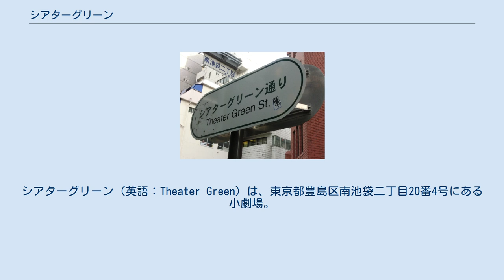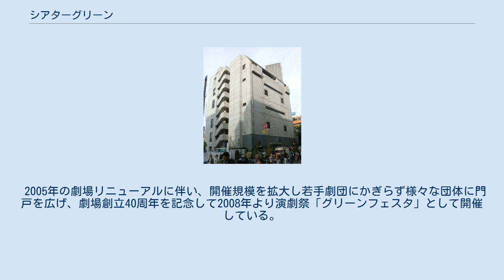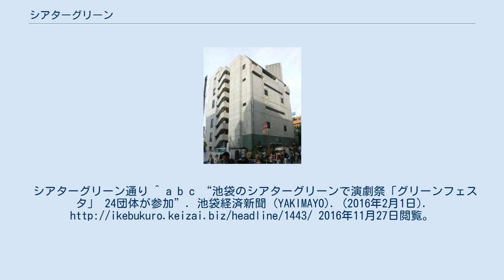シアターグリーン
シアターグリーン（英語：Theater Green）は、東京都豊島区南池袋二丁目20番4号にある小劇場。
BIG TREE THEATER、BOX in BOX THEATER、BASE THEATERの3つの舞台からなる。
 隣接する仙行寺の社会事業として、若手演劇人に実験活動・自作自演の前衛環境を提供することを目的に開場した。
 BIG TREE THEATER(座席数167)、BOX in BOX THEATER(座席数104)、BASE THEATER(座席数70)と3つの小劇場と稽古場及び系列の株式会社アリー・エンターテイメントの事務所からなっている。
 周辺には日蓮正宗常在寺など寺社も多く南池袋公園もあり閑静な一角である。
おそらく現存する都内最古の小劇場である。
 現在はシアターグリーン学生芸術祭、グリーンフェスタの演劇祭を主催し、池袋演劇祭などにも参加している。
 シアターグリーン学生芸術祭（ - がくせいげいじゅつさい）は2007年より毎年夏期に一番小さいBASE THEATERにて行われる。
 参加資格は学生であることのみであるが卒業後一年であれば参加可能となっている。
この演劇祭のグランプリの特典としてその年度の3月に行われる「おうさか学生演劇祭」の参加権が与えられる。
演劇を志す大学生の登竜門となりつつあり、この演劇祭出身の団体、演劇人も少なくない。
 前身の「池袋アートシアター」の頃より演劇祭「シアターグリーンフェスティバル」を50回以上にわたり開催。
参加団体・作品の事前審査を一切行わず公募で募集、また一般公募で集められた審査員の観客目線による作品審査が特徴の演劇祭で、多数の劇団、劇作家、演出家、役者を輩出して若手劇団の登竜門となった。
 2005年の劇場リニューアルに伴い、開催規模を拡大し若手劇団にかぎらず様々な団体に門戸を広げ、劇場創立40周年を記念して2008年より演劇祭「グリーンフェスタ」として開催している。
 受賞作品には、「グリーンフェスタ賞」、「BIG TREE THEATER賞」、 「BOX in BOX THEATER賞」 、「BASE THEATER賞」の各賞が贈られる。
シアターグリーン通り ^ a b c “池袋のシアターグリーンで演劇祭「グリーンフェスタ」 24団体が参加”. 池袋経済新聞 (YAKIMAYO). (2016年2月1日). 2016年11月27日閲覧。